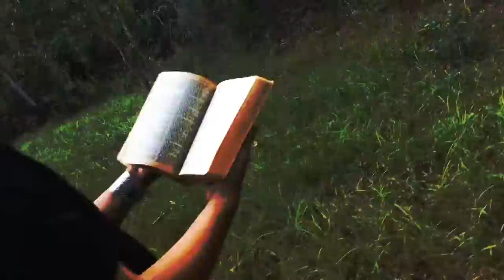In the Sand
Funk Rock with 3 part vocal harmony. Recorded at San Jacinto College, Pasadena, Tx. Engineered by Les Williams. Richard Callahan-guitar & vocals, Jarrod Callahan-Bass & vocals, Andrew R. Bush- drums & vocals.